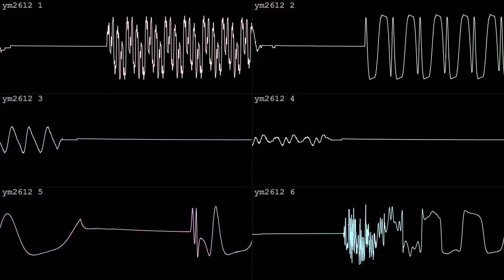fm machine [YM2612]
made in an hour with Furnace for Tex's Sega Genesis/MegaDrive BotB OHB Mega Doraibu B on June 22 2024.  got the bronze!  wave vid done in corrscope

"You can only use the fm channels.

And you can only use the sounds provided in the bitpack.

You can drag them to Furnace or such.

Have fun! (this is also a requirement!!)"